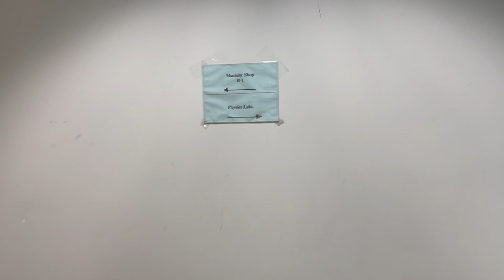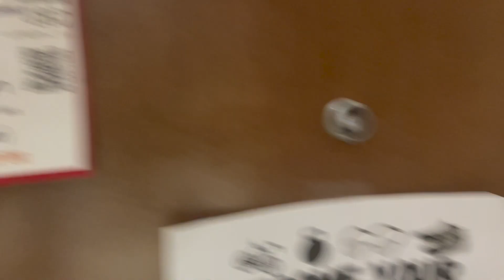Day in the Life of a Viterbi Astronautical Engineer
Follow Kaleigh through her day at Viterbi, featuring classes, labs, food and photoshoots!